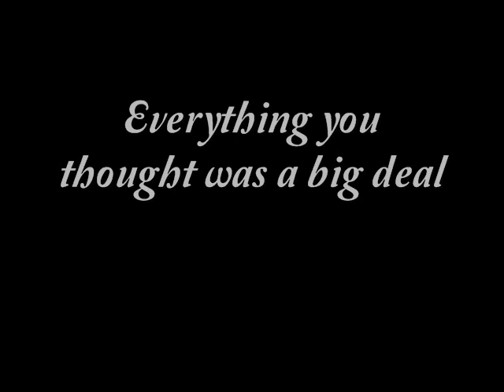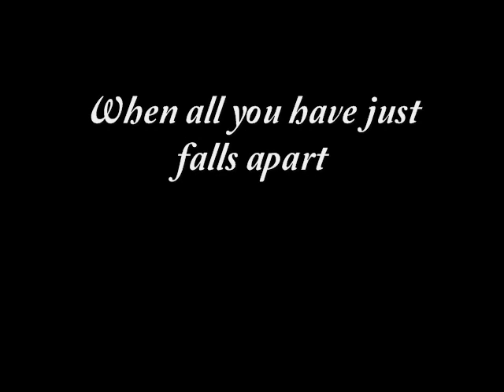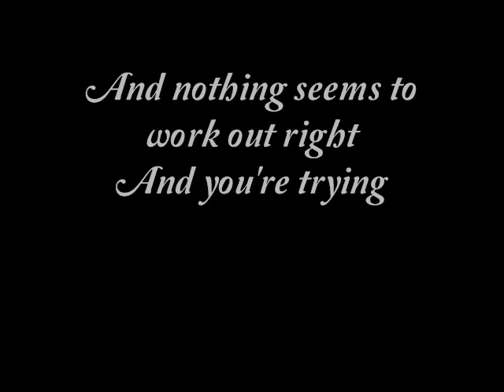Still Alright - Adam Merrin (Lyrics)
The lyrics for Still Alright.
This is an amazing song.
I heard it for the first time on Grey's Anatomy and I spend so much time figuring out the lyics to find the song on Google. Now there it is. Enjoy !